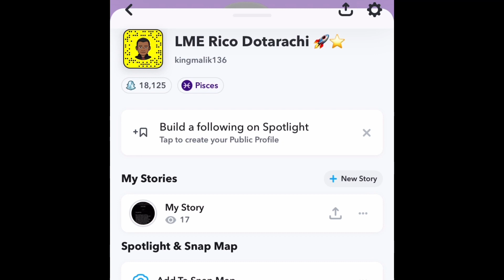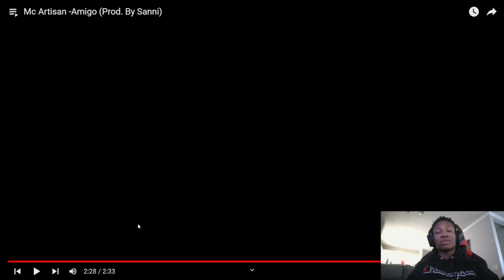American Reaction To Algerian Rap Mc Artisan -Amigo (Prod. By Sanni) | LMERicoTv Reaction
Mc Artisan -Amigo (Prod. By Sanni) American Reaction To Algerian Rap Mc Artisan -Amigo (Prod. By Sanni) | LMERicoTv Reaction mc artisan mc artisan 420 Mc Artisan -Amigo (Prod. By Sanni) reaction Mc artisan reaction mc artisan klami Algerian rap reaction American reaction to algerian rap Mc artisan paypalme reaction Mc artisan arbaaz Mc artisan arbaaz reaction Mc artisan nostalgia reaction mc artisan - nostalgia feat. paris Mc artisan pateras reaction Skorp reaction skorp Skorap reaction skorap